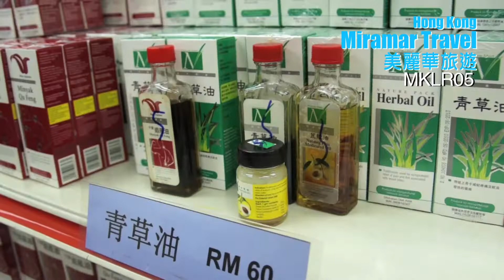美麗華旅遊：馬星抵玩5天團 MKLR05